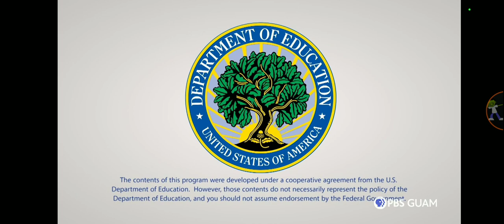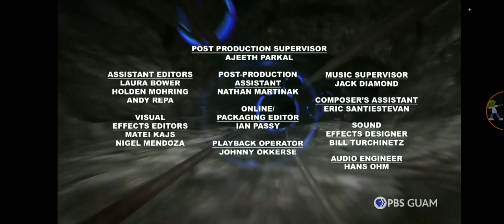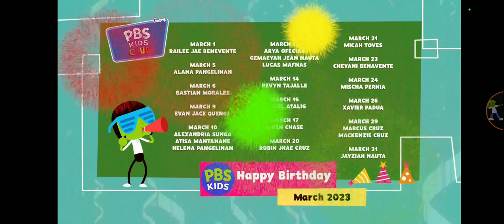PBS Kids Program Break (2023 KGTF)